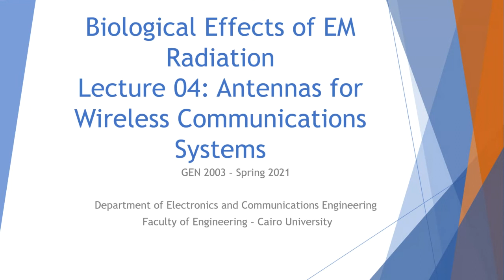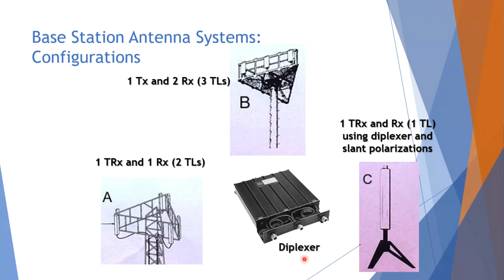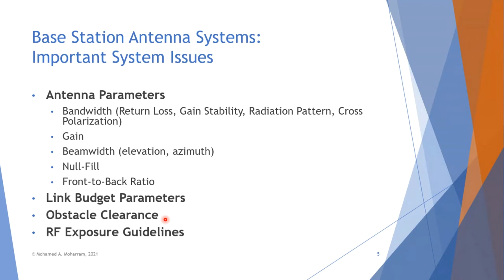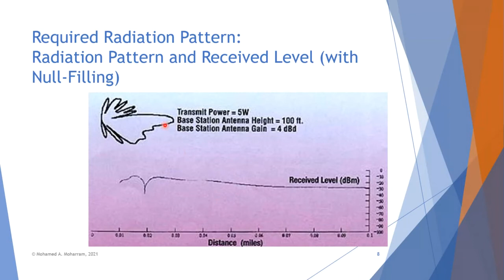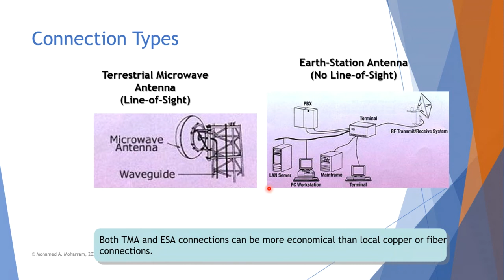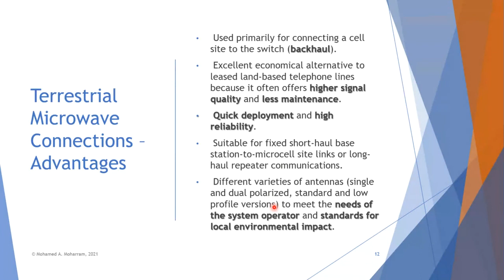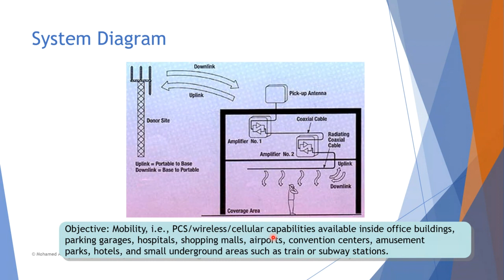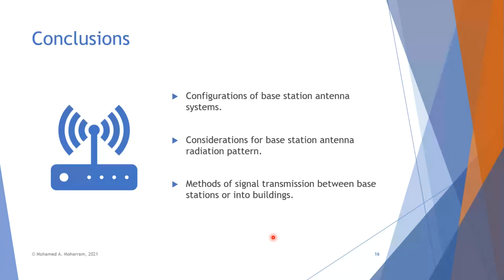Lec 5_EIA_Dr. Mohamed Alaa